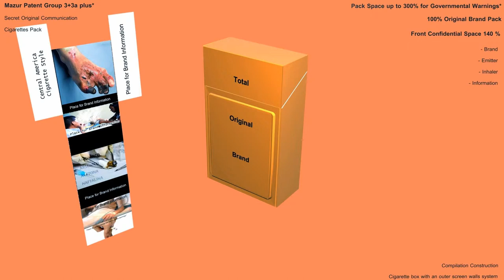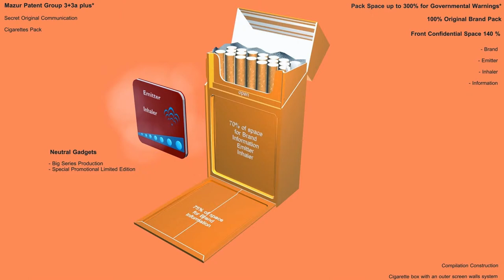41 of 42 Type Cigarette Case Image. Future 2014-2034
Strategy Cigarette Case. Future 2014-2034